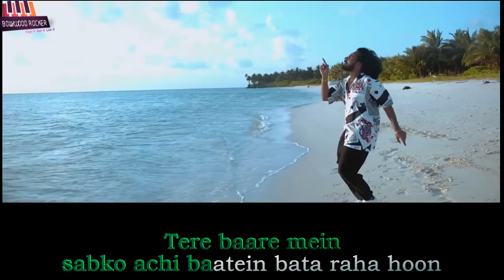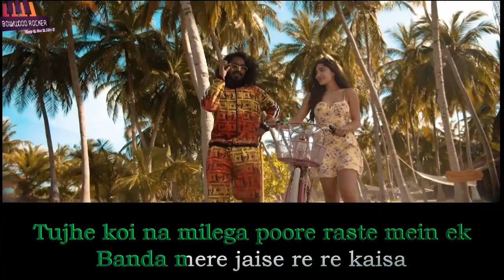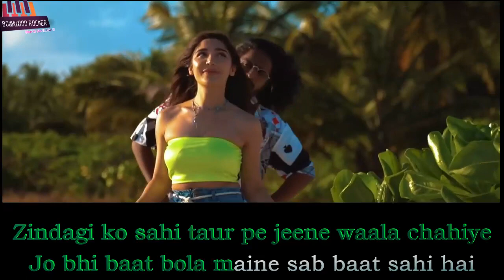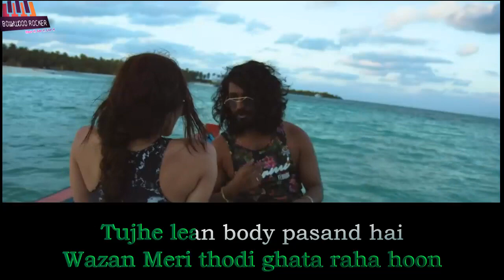EMIWAY [FIRSE MACHAYENGE KARAOKE|CLEAN AUDIO with lyrics]